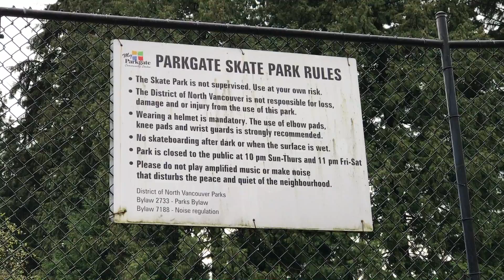North Vancouver Parkgate Skatepark HD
Address : 3625 Banff court behind Parkgate Mall, North Vancouver, BC

Gear
-Iphone7Plus

-Joby Griptight pro